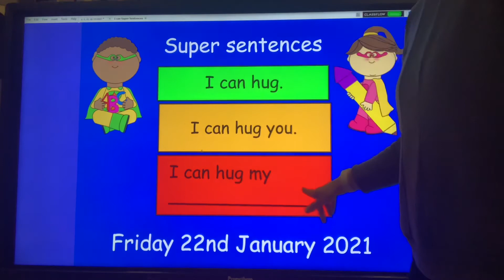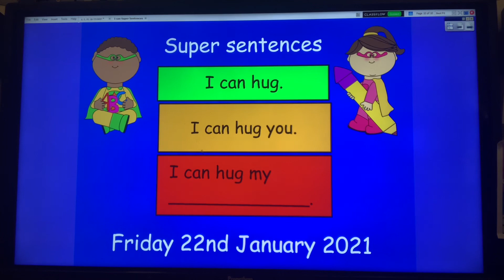Good Morning Reception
22nd January 2021